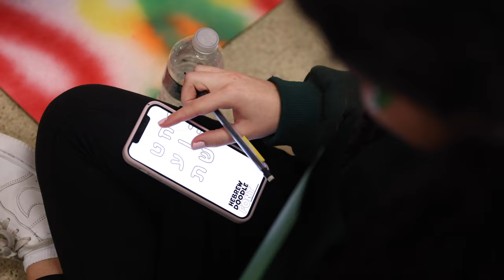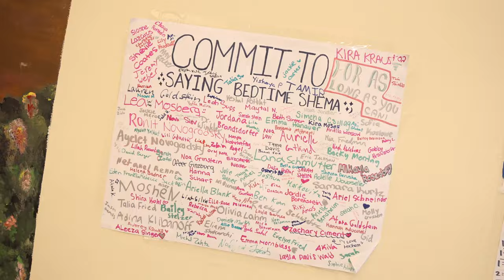The Magic of Shiriyah 2024/5784 - Am Yisrael Chai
Come relive the magic of Frisch's Shiriyah 5784/2024. From the hallways, to the banners, the murals, stomp, videos, and music - this magical week leads up to one magical night of song, passion, creativity, and most importantly, unity.